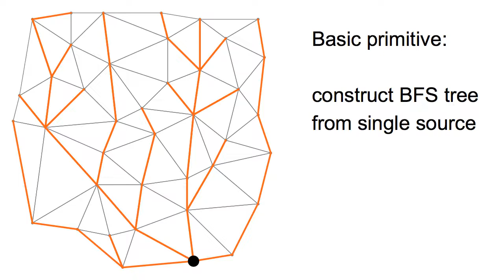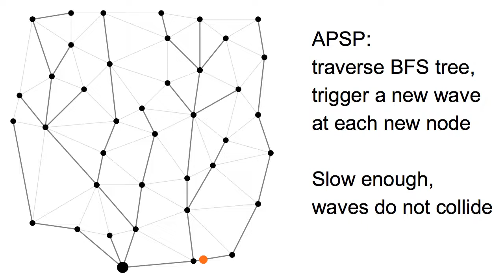All pairs shortest paths in the CONGEST model (old version)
A visualization of the algorithm from Stephan Holzer and Roger Wattenhofer: "Optimal distributed all pairs shortest paths and applications," PODC 2012. (Just animation, no audio.)